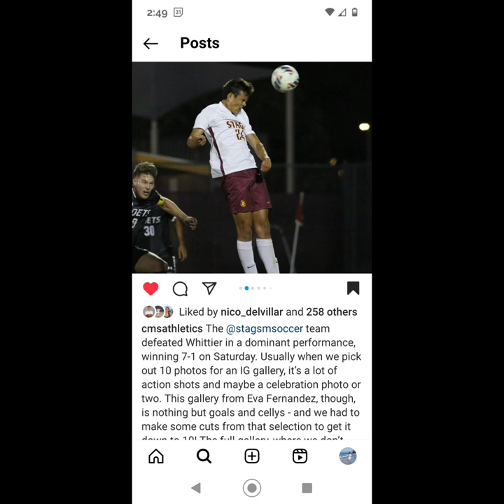2023 CMS Stags Whittier Game